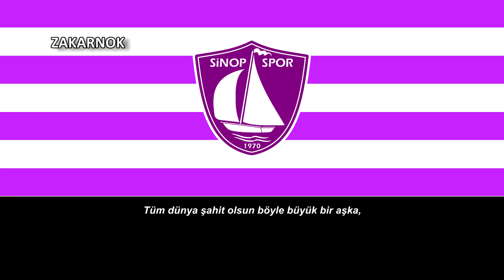Himno del Sinopspor (Sinopspor Marşı)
El Sinopspor es un equipo de fútbol con sede en Sinop y fue fundado en la década de 1970.